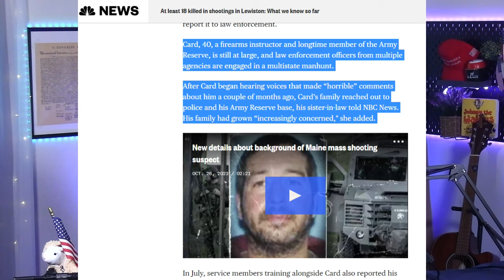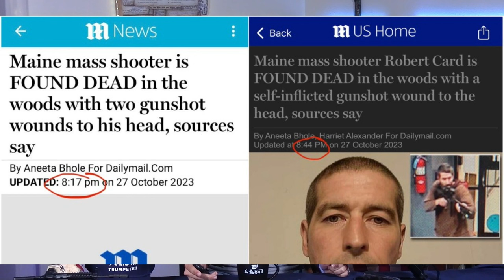【分析】 緬因州大屠殺槍擊案疑點重重，政府利用恐懼奪取持槍權| AI News 愛報導